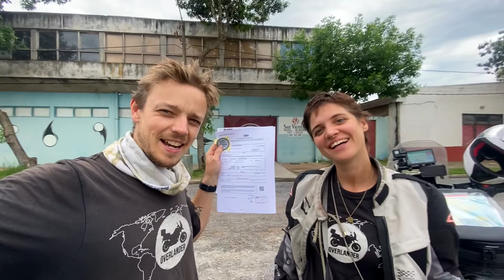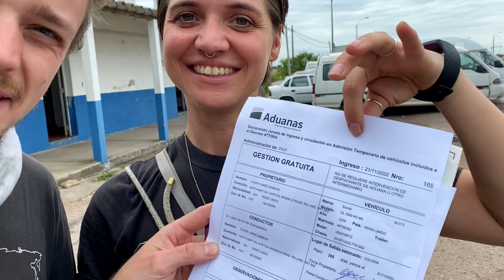They Won’t Allow Our Motorcycle Into Uruguay! 🇺🇾 (Brazil/Uruguay Border Crossing) [S3 - E24]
00:00 - Intro
01:47 - Our Route For Today
05:40 - Brazil Border
08:44 - Uruguay Border
09:24 - Oh No! They Turned Us Away!
10:27 - Getting The Insurance is a Hassle...
13:04 - Back to the Border
15:22 - Very Cool Information About Uruguay
16:47 - Look At This Lovely Place!
18:28 - What a Cute Shop
20:25 - Arriving At Our Wild Camp

It is day 226 of our Guinness World Record attempt to become the Youngest Pair to Circumnavigate the Globe by Motorcycle! In this episode we attempt to cross the land border between Brazil and Uruguay but run into trouble when they find out we have no insurance!

⛺️ CAMPING GEAR ⛺️
Sleeping Mats